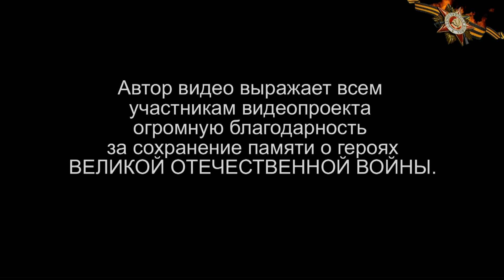Кто не помнит прошлого - у того нет будущего! Балтийск